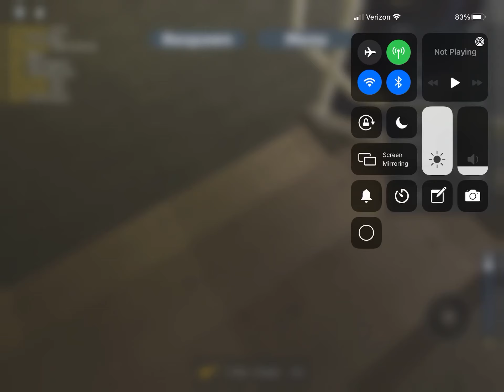A short R44 ride! (Plus a moment)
R44￼ comes back!